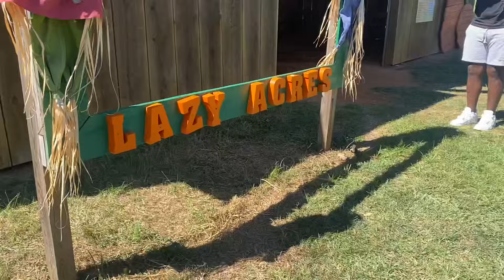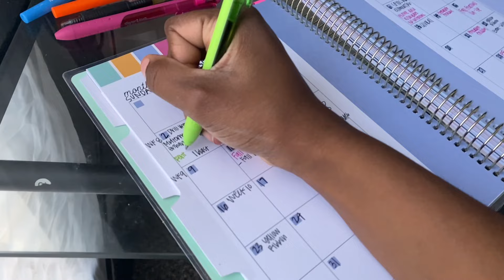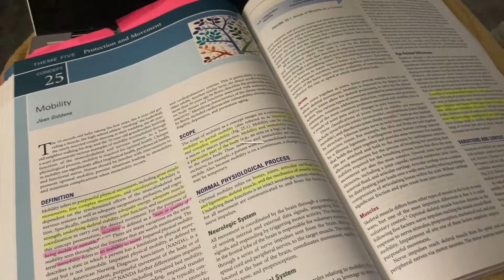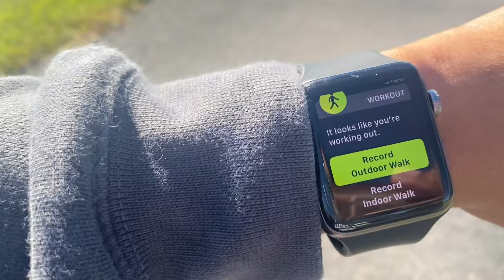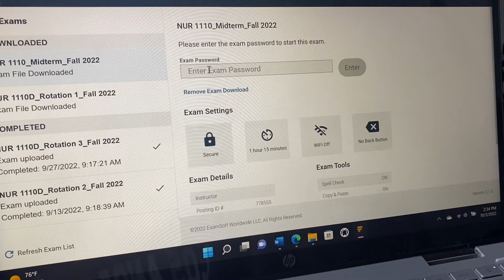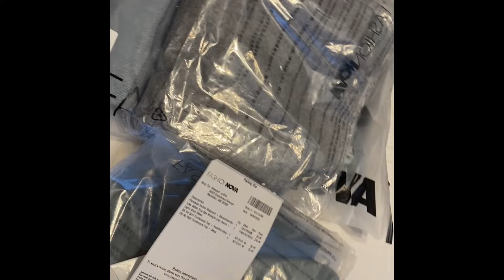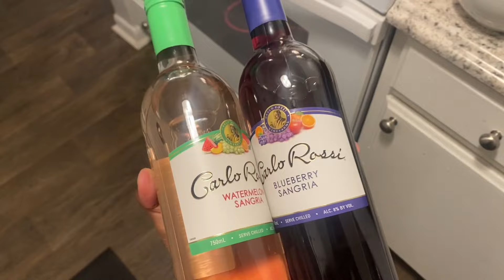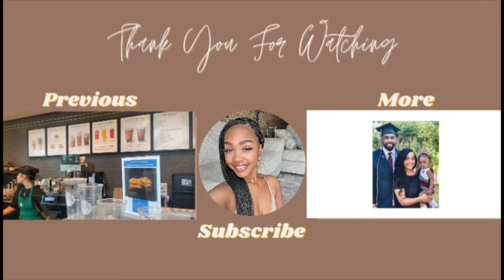DAYS IN THE LIFE VLOG| STUDYING| MIDTERM| DOSAGE COMP| PUMPKIN PATCH| MOM LIFE| SCHOOL UPDATE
Heyyyy,

I hope you enjoy this video of days in the life as a mom and nursing student

I know the plans I have for you💛
Jeremiah 29:11

To all of my nursing school babes, good luck! 🩺